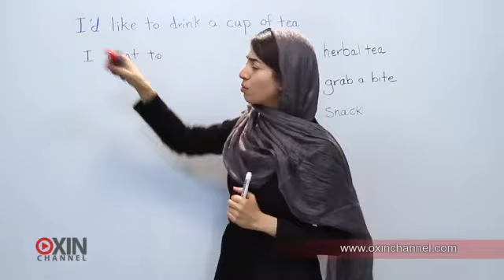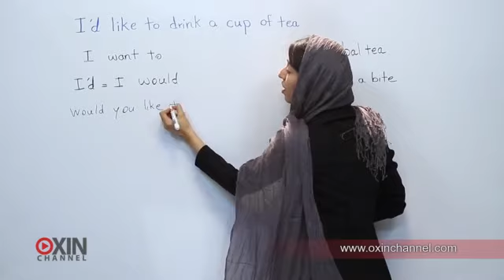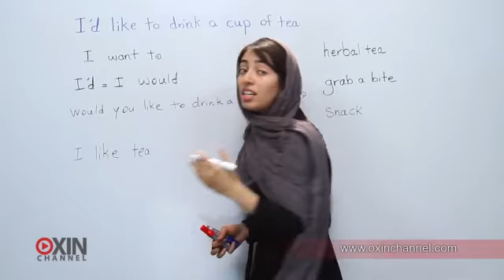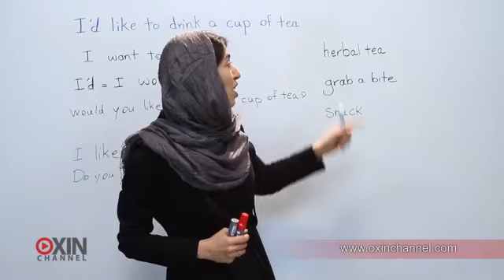یادگیری زبان انگلیسی با اکسین چنل - درس 19 - موضوع: دوست داشتن و دوست نداشتن - جلسه 7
Key sentence:
I’d like to drink a cup of tea.